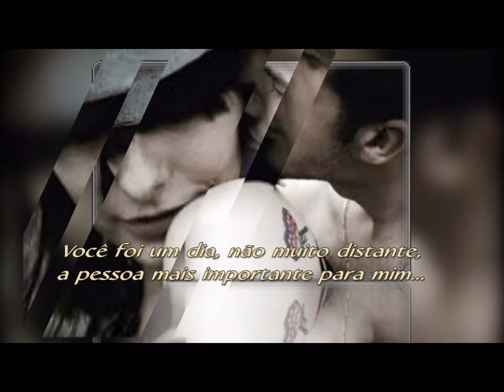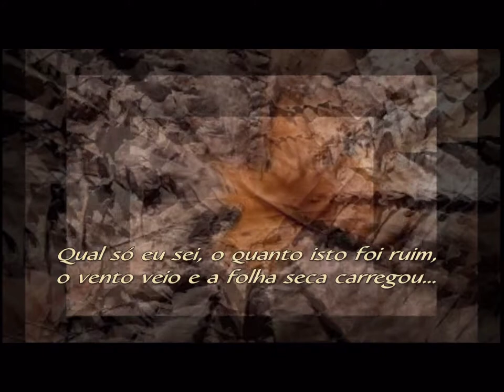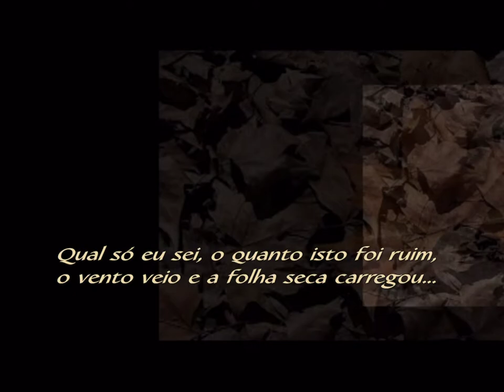FOLHA SECA - ElcioMoraes